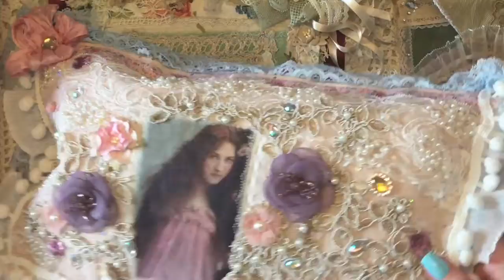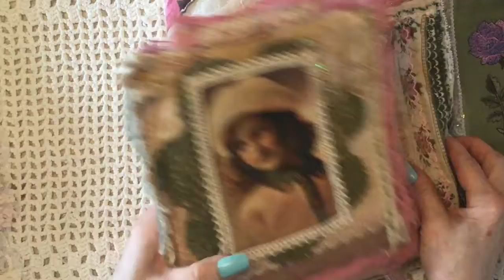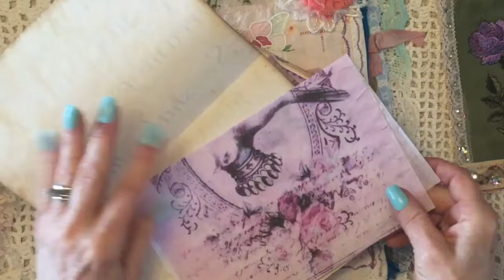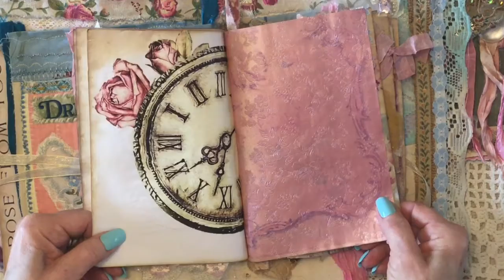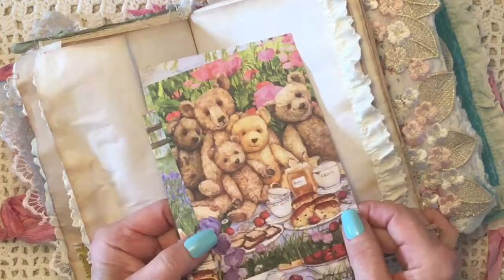Some Goodies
Give Away for you